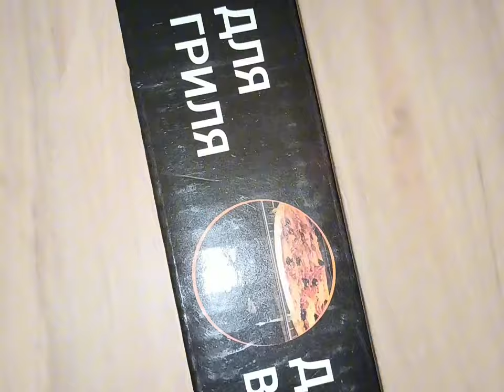UNBOXING WILDBERRIES-ից ։Բացում ենք լիքը փաթեթներ և փորձարկում ենք հայտնի փոշին 🛍️🛍️🛍️💸💸😮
Արտիկուլները ըստ վիդեոի հերթականությամբ
19425172
13275137
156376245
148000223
12529267
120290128